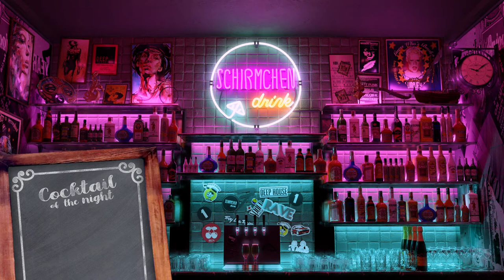Mezcal Mule | Animal Trainer DJ Mix (Hive Audio, My Favorite Robot, Monaberry)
Adrian Flavor and Samy Jackson aka Animal Trainer present the next fantastic summer refresher exclusively here on Schirmchendrink: the Mezcal Mule!

The dynamic duo has become one of the hottest properties on the international circuit and represent the epitome of what Switzerland’s new generation of electronic artists has to offer.

Raised in a city with arguably the strongest club scene in Switzerland, Zurich, Animal Trainer made their name through a series of parties called ‘Rakete’, which still take place at the infamous Hive club.

In 2008 Animal Trainer dropped their first release, ‘Talkshow’, which was followed by releases with some of the industry’s most influential labels; Defected, Poker Flat, mobilee, Einmusika, Katermukke and their own highly-regarded Hive Audio label among them.

2013 saw the release of Adrian and Samy’s debut full-length album, titled ‘Wide’. Spread across 13 tracks, the LP demonstrated their maturity as artists, focusing on the dance floor, but also incorporating down-tempo cuts and collaborations with vocalists such as Jan Blomqvist and Jimi Jules. It was a resounding success, with widespread praise and leading publications such as Groove Magazine and Data Transmission weighing in with glowing reviews.

With each new release Animal Trainer push the boundaries of their sound, introducing subtle nuances, unforgettable hooks, emotive rhythms or enchanting melodies while retaining their own individual groove to keep the dance floor bubbling.

In the years since their first release Animal Trainer have maintained a constant focus on high quality club music, staying relevant when others have followed the hype, and evolving into a force to be reckoned with. They are party boys who take their music very seriously, but are never serious themselves – it’s a winning combination that has kept them one step ahead and on a constant upwards trajectory. Whatever they do next you can be sure that it will be something special...so is this Mezcal Mule, by the way.

Another round, please!

Cheers
The bartenders